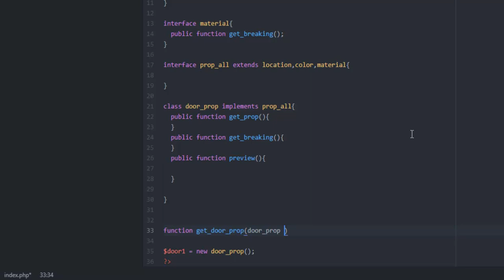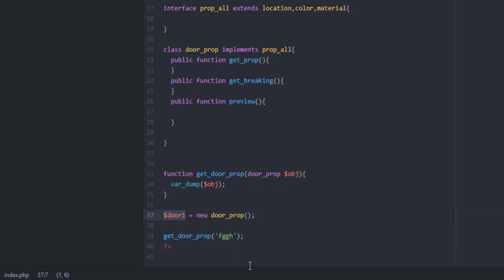PHP. Класс в виде типа (class of type) - ООП - 94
Еще одно дополнение к ООП состоит в том, что класс может может быть представлен в виде типа переменной. Обычно применяется внутри функций.